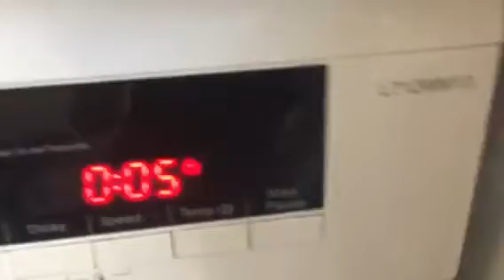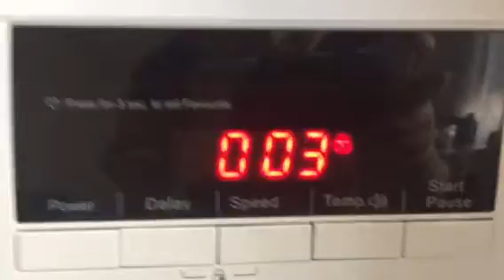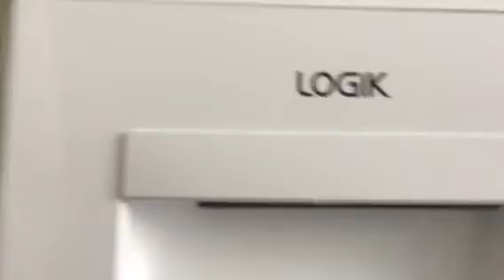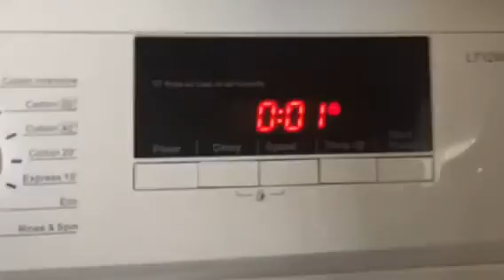Testing a new Sony camera and Logik L712WM13 final spin 950 rpm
I bought a new Sony camera from Argos and I’m recording a Logik L712WM13 washing machine.

Here is Sony’s details.

0:01 Start Recording Test
1:37 Zooming Test
2:55 Zooming Test from 2 metres
3:21 Finish Recording Test